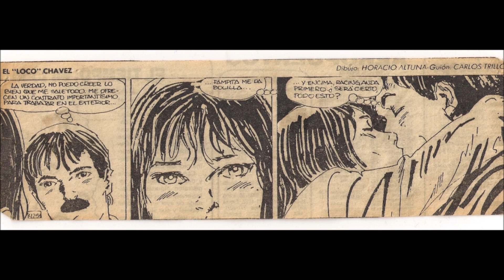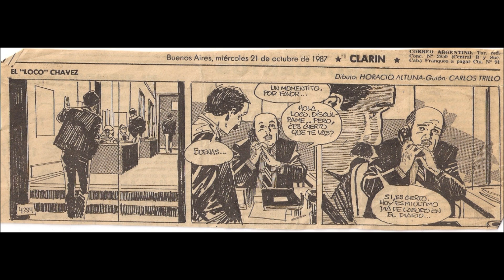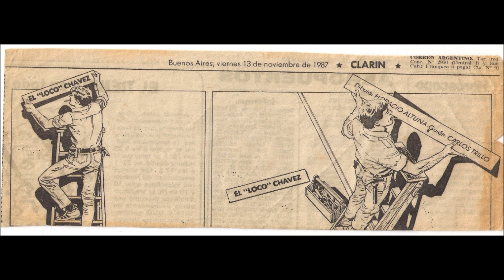el loco chavez ultimas tiras 1987